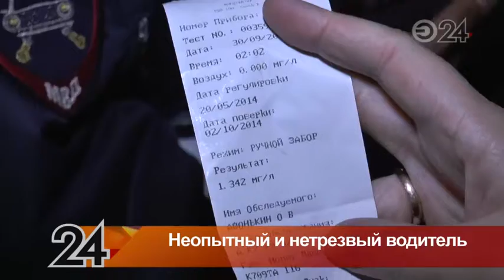Пьяный водитель на автомобиле «Жигули» врезался в Kia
Молодой человек, управлявший отечественным автомобилем, уже ни раз был попадался полицейским в состоянии алкогольного опьянения.